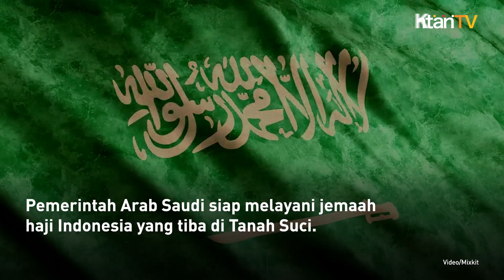Arab Saudi: Kami Rindu Beri Layanan kepada Jemaah Haji Indonesia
Pemerintah Arab Saudi siap melayani jemaah haji Indonesia yang tiba di Tanah Suci.

Bahkan, pemerintah Arab Saudi mengaku merasakan kerinduan untuk melayani jemaah haji Indonesia.

Mengutip Kemenag.go.id, atas nama pemerintah Saudi, Al Bijawi menyampaikan pula bahwa pemerintah Saudi telah melakukan sejumlah inovasi pelayanan, antara lain pelayanan fast track di sejumlah embarkasi.

Al Bijawi juga menjelaskan bahwa inovasi ini (fast track) sudah dikoordinasikan dengan pemerintah Indonesia, termasuk Kementerian Agama.

Dia telah berkunjung ke Indonesia tiga bulan lalu sambil melihat kesiapan fast track di Bandara International Soekarno Hatta.